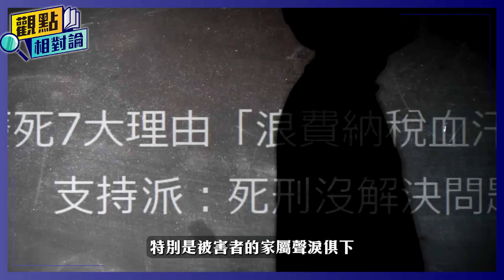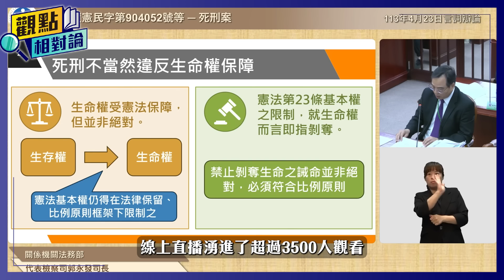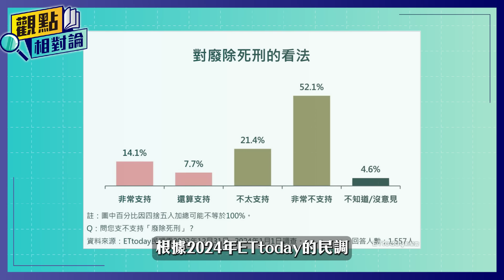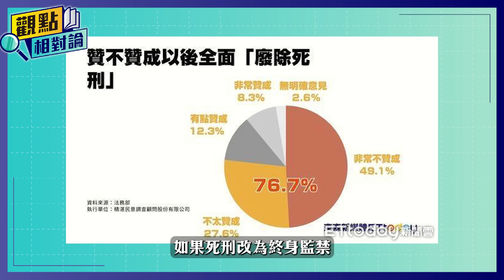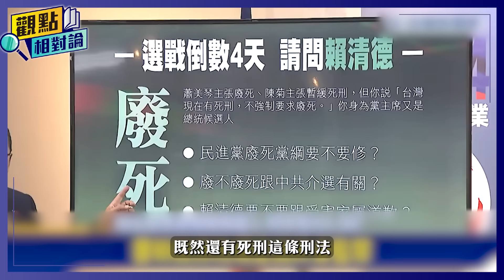【觀點相對論】殺人償命VS.人權價值?一道在台灣沒有正解的題目!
死刑犯該保障人權嗎？死刑是不是正義？這題在台灣沒有100分的正確答案。
目前台灣有37名死囚主張死刑侵害生命權，聲請憲法審查，過去大法官曾三度宣告死刑合乎憲法，但當今的大法官成員卻有多位表態反對死刑，就在其中七位即將卸任的時候，辯論死刑議題，多了不少想像空間。

今天小姐夫#許甫 代班!
一次讓說明白死刑VS廢死的激烈辯論:
00:00 一、前言
01:59 二、台灣執行死刑的現況和民意
03:51 三、支持死刑VS廢死的論點
05:19 四、三黨怎麼說
08:04 五、國外怎麼做

參考資料：
憲法法庭23日辯論死刑存廢 7大法官卸任前決定引爭議

台灣死刑存廢之爭 這一次可能通過釋憲塵埃落定

大法官下周辯論死刑存廢　柯建銘喊要有社會共識：應審視國民感情

死刑宜慎不宜廢！

韓國憲法法院為何認為死刑合憲？

👉好康報報！
想要阿北的周邊商品就上"木可好店"!
即可享有獨家優惠！
數量有限要買要快！